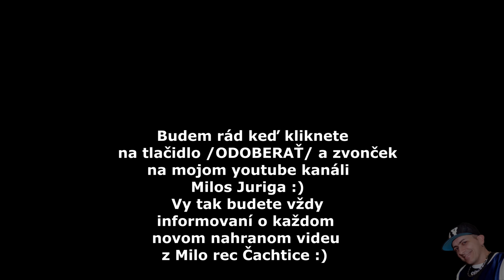Cico band & Rene Rendy - Sobota